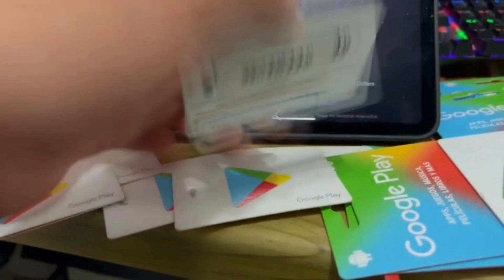CODIGO!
🎁CODIGO AQUI!🎁